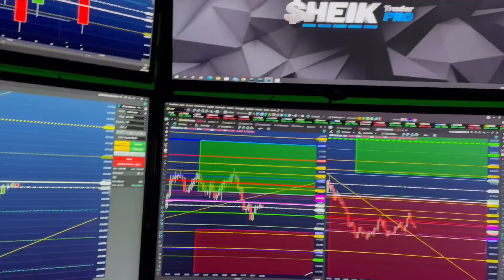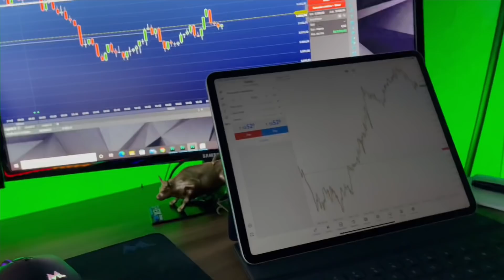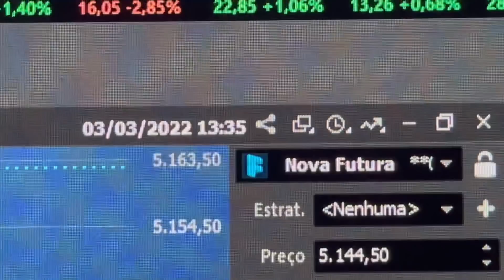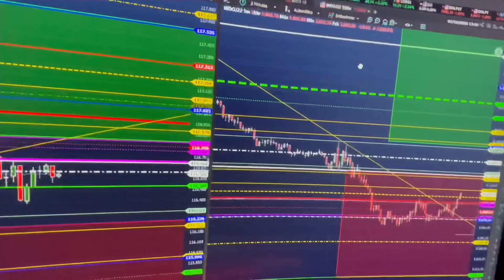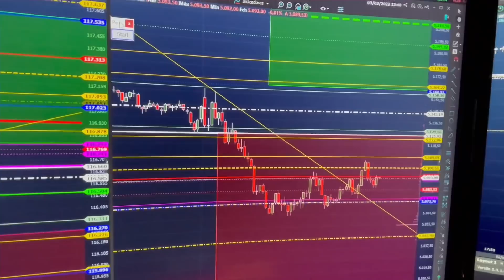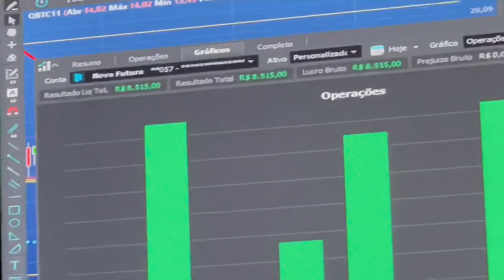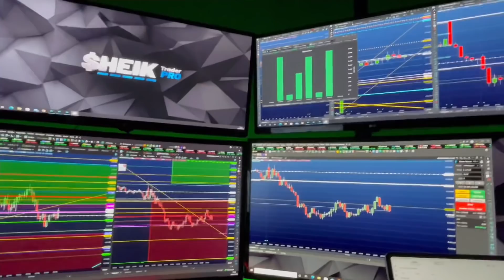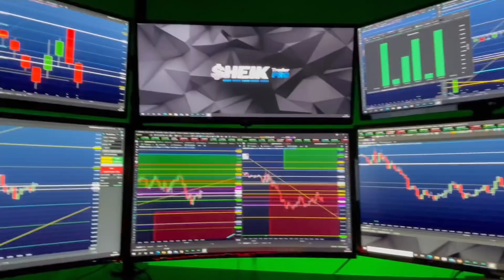DAY TRADE - EM BUSCA DO FÁCIL - GANHEI R$ 8.515,00 SÓ COM o GRÁFICO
Faça parte da turma do Rota da Consistência!

Não importa o seu nível…

Não importa se você já quebrou a conta…

Não importa o quanto você já apanhou do mercado…

Ass: Sheik